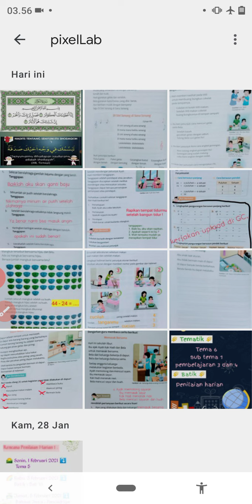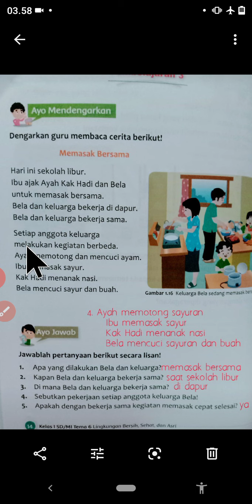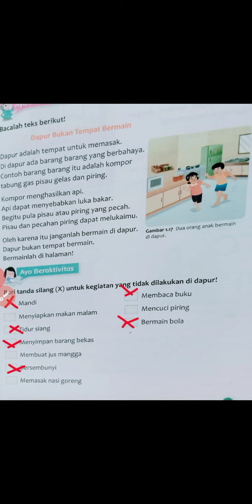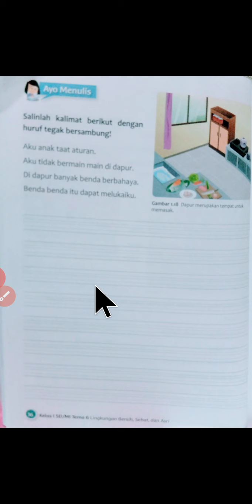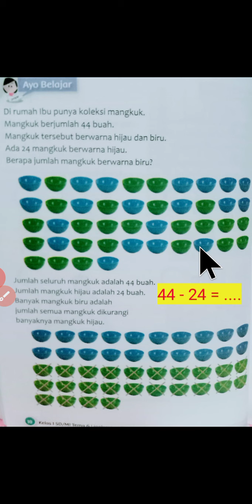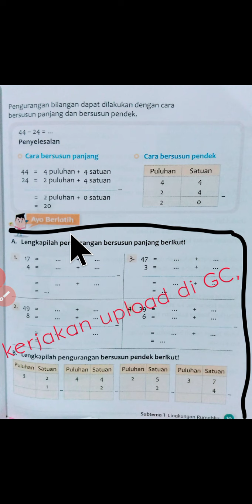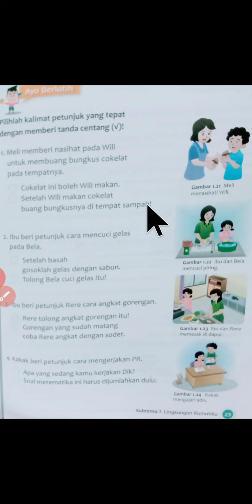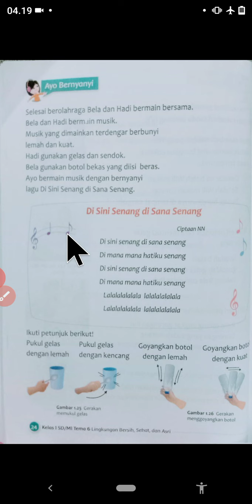tema 6 st 1 pb 3 dan 4